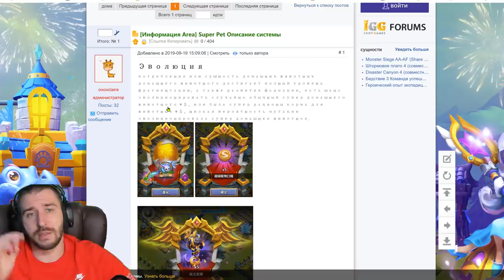ШОК \ ПОЛУЧИЛ ВТОРОГО ПЕТА \ ВСЕ О ПИТОМЦАХ И ПРОКАЧКАХ \ БИТВА ЗАМКОВ \ CASTLE CLASH